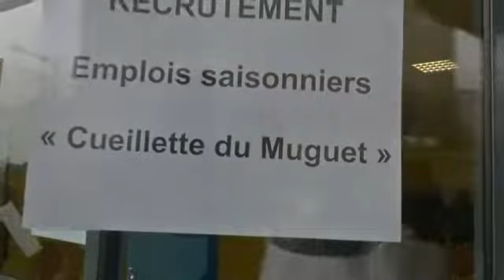Bigot Fleurs recrute jeunes et moins jeunes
Comme chaque saison, la cueillette du muguet approche. Et surprise dans les rangs, certains ont passé la cinquantaine.